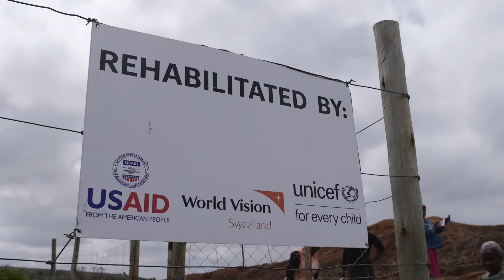Unicef Eswatini - Wash Documentary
Follow Apple Box Films on Instagram for updates, BTS and more content.

Thanks for looking! Want to make something great together?